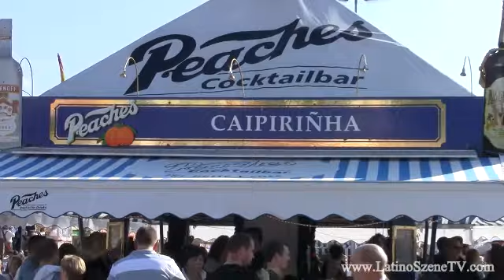Oktoberfest Munique Especial- Parte 3: Segurança para as mulheres!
A organização da Oktoberfest pensa em todos os detalhes, para que a festa garanta alegria e segurança para os visitantes. Por isso, ha um grupo de funcionários que tratam especificamente da segurança das meninas e mulheres contra assédio sexuais. Assistam ao vídeo informativo.